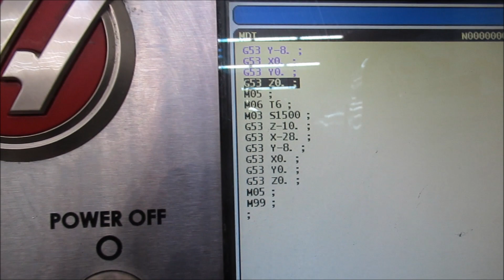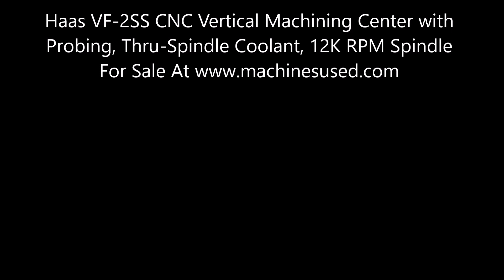Haas VF-2SS CNC Vertical Machining Center with Probing, Thru-Spindle Coolant, 12K RPM Spindle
6946 - Haas VF-2SS CNC Vertical Machining Center with Probing, Thru-Spindle Coolant, 12K RPM Spindle

Equipped with: Haas MainCon CNC Control, 24 Station Twin-Arm Automatic Tool Changer, 12,000 RPM Max Spindle Speed, 1,400 IPM Rapid Traverse Rates, Thru-Spindle Coolant with Auxiliary Filter, Haas Probing System with Tool and Parts Probes, Programmable Coolant Nozzle, Chip Auger, Rigid Tapping, USB Port, Machine Manuals and Keys.